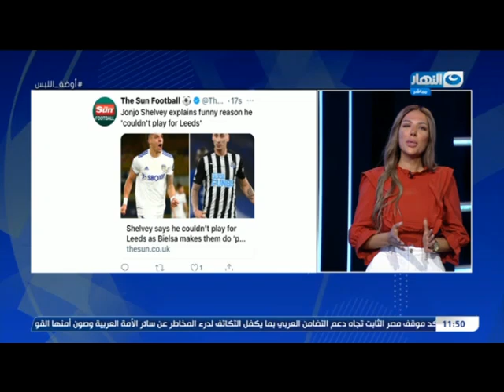اوضة اللبس | فقرة عالم تويتر مع منى دياب